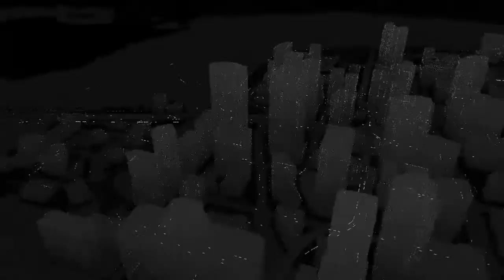Firetruck Spree, Whirlpool AND REVENGE! (Watch_Dogs Funny Moments)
Watch_Dogs Fun!